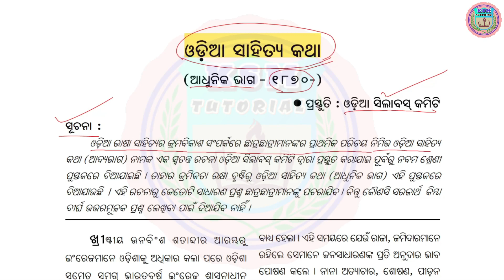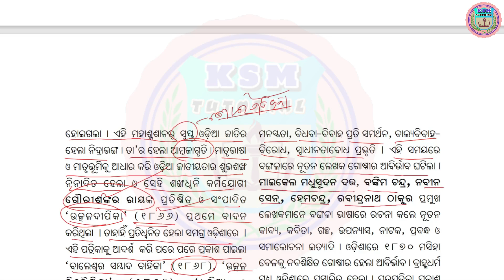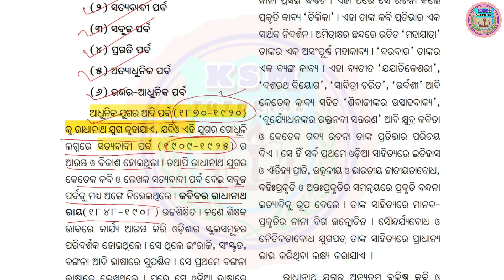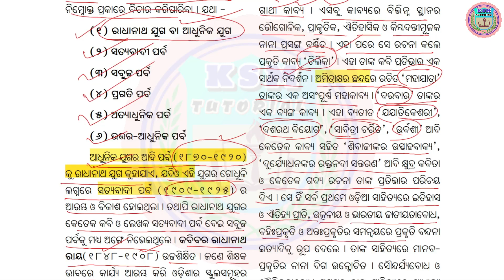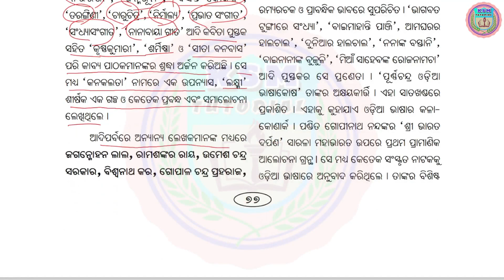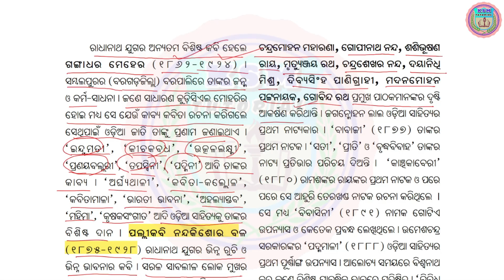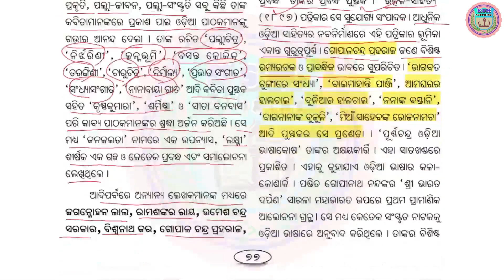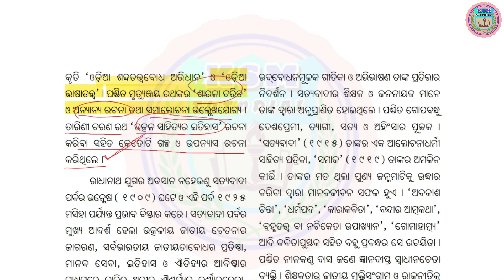10th class odia sahitya katha question answer class 10 odia sahitya katha question answer part-1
Odia Sahitya Katha Class 10 Question Answer Satyabadi Yuga in Odia
Odia Sahitya Katha Class 10
10th Class Odia
10th class odia Odia Sahitya Katha
Odia Sahitya Kathaclass 10
mil class 10th Odia Sahitya Katha
Odia class 10th
mil class 10th
10th class odia
Odia Sahitya Katha odia sahitya sindu
Sahitya sindu class 10th odia
ଓଡ଼ିଆ ସାହିତ୍ୟ କଥା ସାହିତ୍ୟ ସିନ୍ଧୁ ଗଦ୍ୟ
class 10th odia Sahitya Katha
Teach My Goal
Odia Sahitya Katha 10 odia
sahitya sindhu class 10th odia sahitya katha

ksm tutorial ksm tutorial ksm tutorial ksm tutorial ksm tutorial ksm tutorial ksm tutorial ksm tutorial ksm tutorial ksm tutorial ksm tutorial ksm tutorial ksm tutorial

🙏ଜୟ ଜଗନ୍ନାଥ 🙏